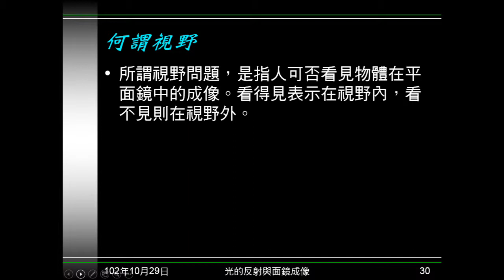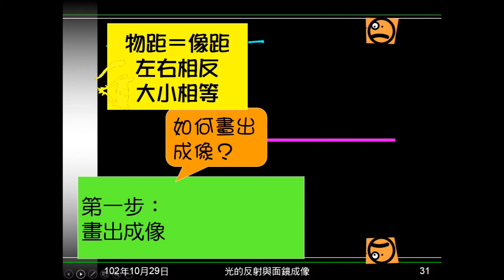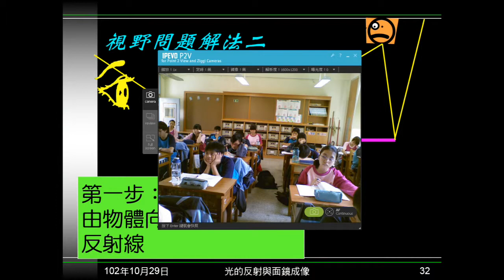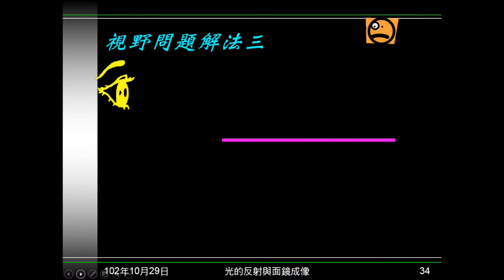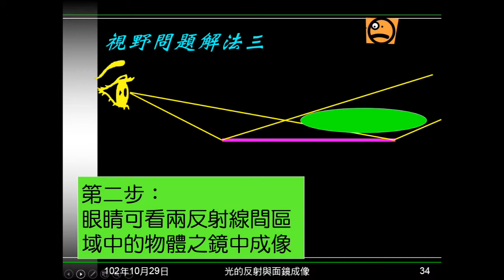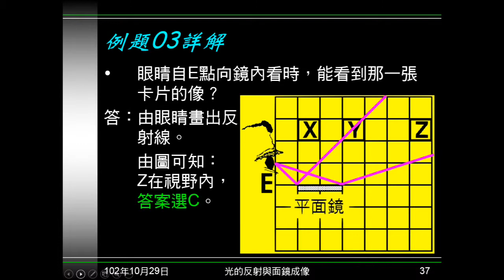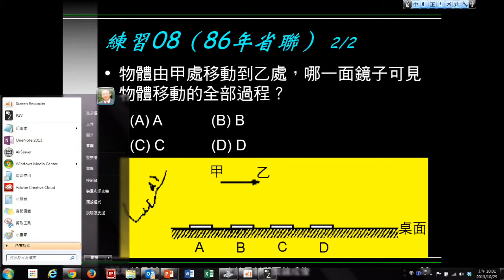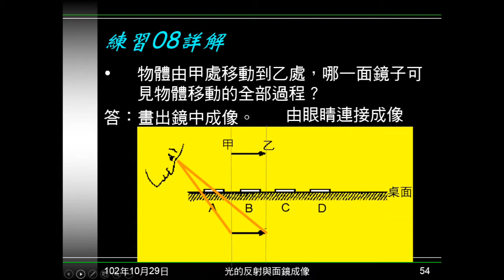102學年國二理化_光07：視野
介紹三種判斷視野（能否由鏡中看到成像）的方法。